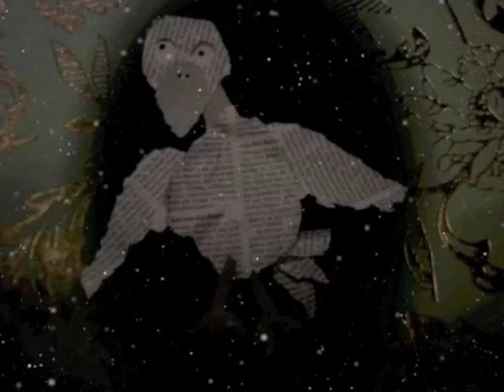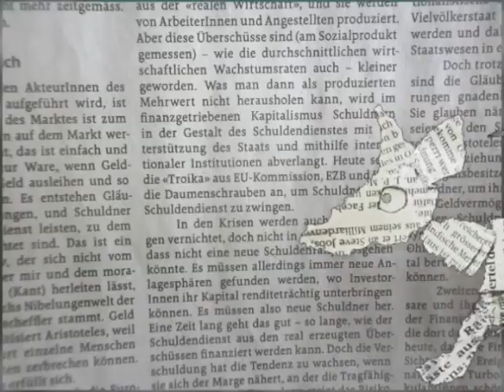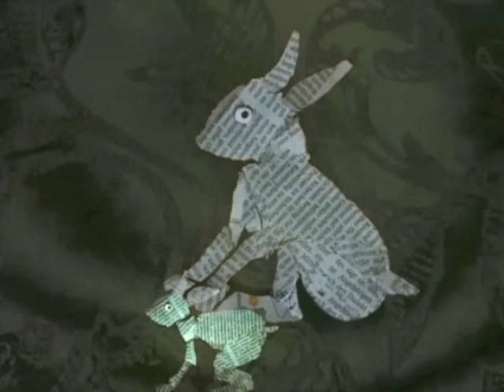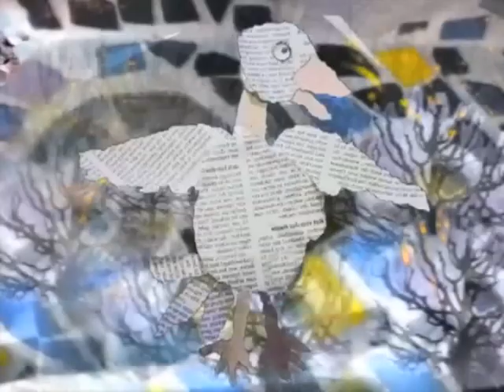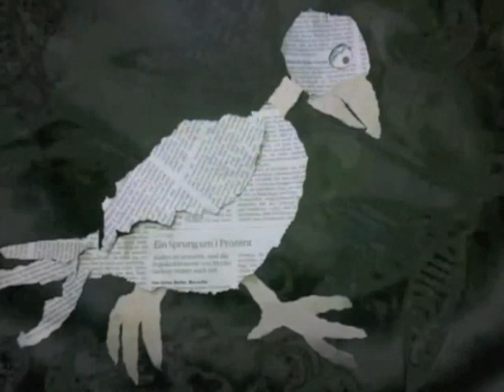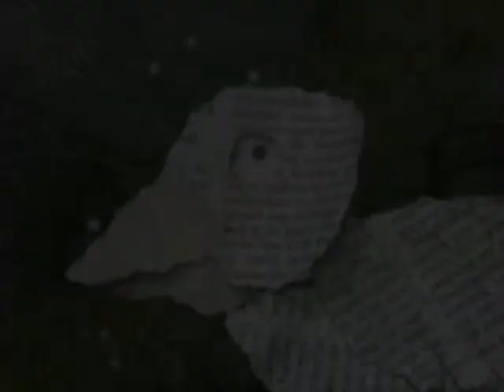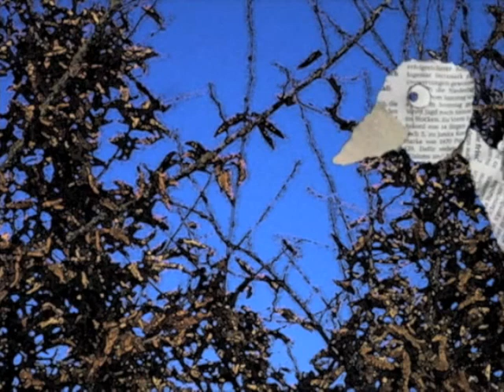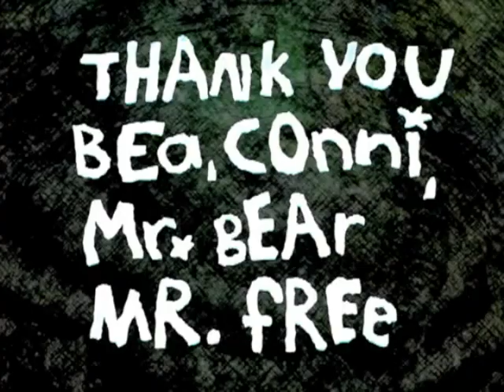DIE PRINZESSIN DES WALDES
Original: the princess in the forest

this is a big international collaboration. mmbmbmb and InuitAldebaran worked on a german translation. the original was written by BloodTrucksandBeer, the music was created by Cinderellalifestyle and Nidge Tucker...and sometimes by my own, the special effects were done by BravuraK and the production, the animations and the complete concept is made by myself. I also did the animations. with a little bit help of BloodTrucksandBeer. I had the chance to meet Cinderallalifestyle and BloodTrucksandBeer in the last year. Now i have the chance to meet also BravuraK. I would love to meet once mmbmbmb.
all of you helped me a lot. especially thanks to my dear husband Chris Ramone.

The Princess in the Forest
written for Tine-
(Part 1)
In a forest not far from where we live, a very young bird settled in his nest shortly after the sun
set. Tomorrow, Baby Bird and the rest of the flock would travel South, as they did each year.
Sleep did not come easily for the young bird: the thrill of travelling stirred too much excitement
in him. From the nest, he looked across the sturdy and familiar branch and watched as his
mother sat darning a shirt, unaware of the little set of eyes that watcher her.
"Mother?" the Baby Bird asked.
"You are awake still," she said, not looking up.
"Why do we fly South every winter?"
Mother Bird smiled. "An odd question from my odd Baby Bird!" she said. "We fly South
because we cannot walk such a great distance!"
"That is not an answer!" The young bird said, annoyed by the quickness of her answer. "I am
not a baby any longer. I am old enough to ask you questions. If I am old enough to ask the
questions, you ought to give me an answer," he said. "I want to know the reason we have to
leave our home every year, so you must tell me."
Mother Bird heard the earnestness in his voice. She turned to her child, and approaching the
nest, she said, "My! Perhaps you are no longer a baby. But you are a curious boy!"
"I am your son," the boy said. "If I am curious, it is because I learned it from you. Now tell me,
why do we fly South for the winter?"
Mother Bird knelt beside the nest, looking directly into her son's bright brown eyes. With
patience and kindness, she said, "I do not know that I can answer your question in a way that
will make you happy, but if I must, I will tell you what I know."
The young bird drew in a breath of excitement. "Yes mother. Please tell me what you know."
Mother Bird spread her great wing over the small boy. She said, "The forest is home to many
creatures. We are among the many creatures that call this place home. Even though this is our
home in the spring and summer, we do not own the land."
The boy asked, "If we do not own this land, then who does?"
"This world belongs to the King, and the King has many children. This forest belongs to his
daughter. She is a princess."
"A princess!" The boy said in awe. "Why have we never seen her? I have explored this forest
with my friends and on my own, and I know all who live here. I have never seen a princess."
"Would you know a princess if you saw one?"
"I think I should." The boy asked, "What does she look like?"
"I have never seen her with my own eyes."
With disappointment, the boy asked, "If you have never seen her, how do you know that she
exists."
"Because I have heard her singing, and her song is made of ice and wind and snow."
The boy imagined this princess. He said, "Ice and wind and snow." He added, "She must be
very beautiful."
"Yes, she is the daughter of the King, so she must be beautiful. More so, she loves us very
much, and that is why she sings her song. We are not made to survive the ice and wind and
snow and so she lets us know through her song that it is time to leave and head South."
The boy puzzled. He asked, "Why have I never heard her song?"
"Perhaps you are sleeping when she sings her song."
"Then I will stay up late and I will hear her song," the boy said.
Mother bird smiled, "When you are older and a man, you will have no bedtime. Then, you will
be able to stay up as late as you wish. In that time, you will hear her song and understand her
words."
"But I wish to hear her song now."
"Do not wish for such a thing," Mother bird said. "I have told you all I know. Now, as you are
still a boy and still my son, you must sleep. The hour is late and tomorrow will be here soon."
The boy attempted a protest, but sleep overtook him, and his eyes closed involuntarily.
Once asleep, Mother Bird silently continued her duties, preparing the food that they would
need for their journey, and far away, in a place near the canyon, the Princess of the Forest sang
her song.